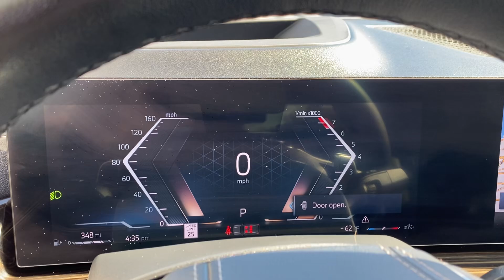2023 BMW X7 xDrive40i For Sale